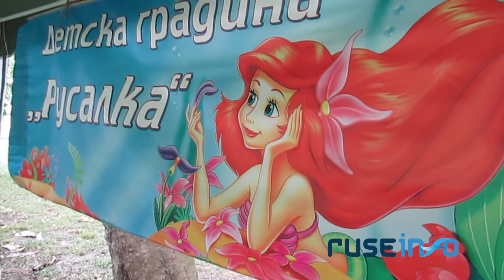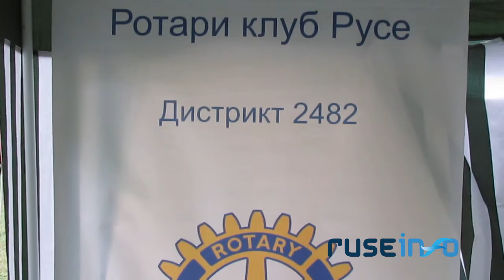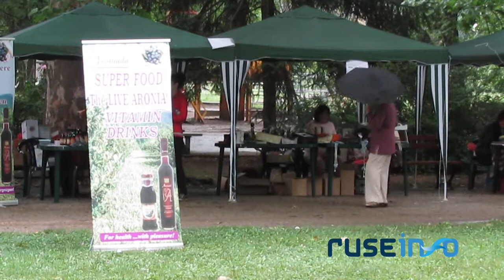Първи „Фестивал на щастието” се провежда в Парка на младежта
Първи „Фестивал на щастието” се провежда в Парка на младежта, 30 юни 2018 г.